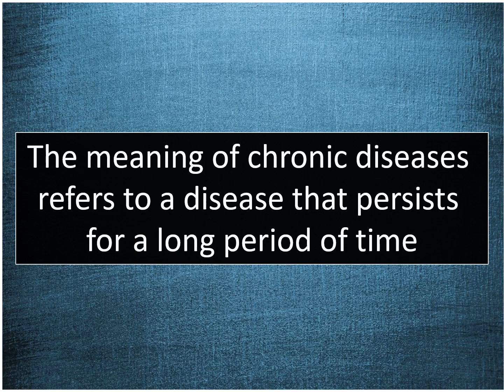What Is The Meaning Of Chronic Disease